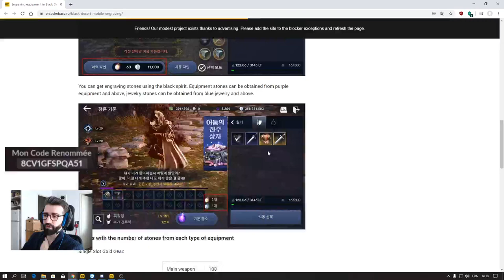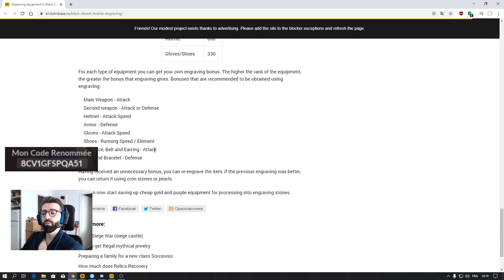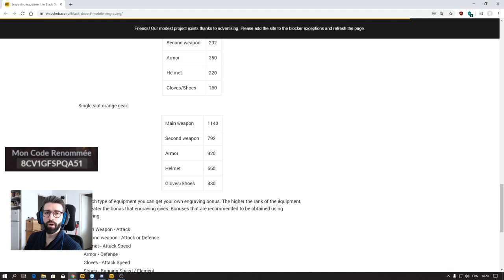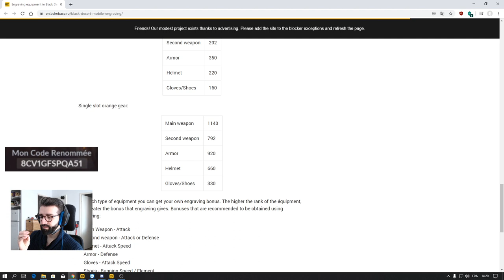Tuto Optimisation Gravures, Dmg Lignées, Géo Gestion. Black Desert Mobile FR